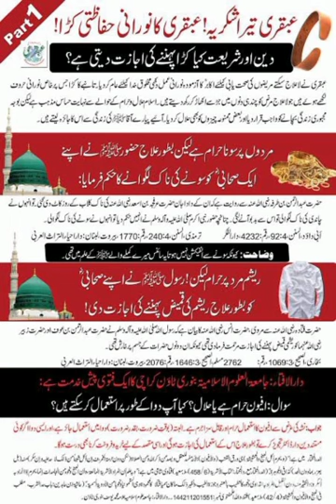Ubqari Spiritual Cooper Bracelet||Kara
ubqari rohani kara